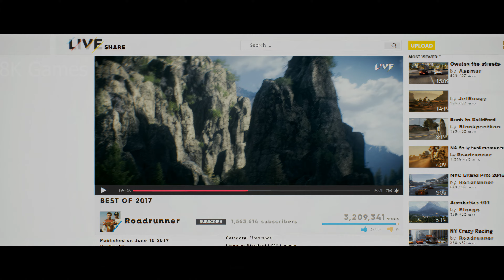The Crew 2 - Trailer (Remastered CGI 8K 60FPS)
Resolution increased from  1280 x 720  to 7680 x4320 pixel.

The Crew 2 is a 2018 online racing video game developed by Ubisoft Ivory Tower and published by Ubisoft for PlayStation 4, Windows, Xbox One, and Google Stadia. It is the sequel to 2014's The Crew. It features a persistent open world environment for free-roaming across a scaled-down recreation of the contiguous United States. The game allows players to control a variety of vehicles including cars, motorcycles, boats, and airplanes.
Разрешение увеличено с 1280 x 720  до 7680х4320 пикселей.

The Crew 2 — онлайн-гоночная видеоигра 2018 года, разработанная Ubisoft Ivory Tower и изданная Ubisoft для PlayStation 4, Windows, Xbox One и Google Stadia. Это продолжение игры The Crew 2014 года. В ней представлен постоянный открытый мир для свободного перемещения по уменьшенной версии континентальной части Соединенных Штатов. Игра позволяет игрокам управлять различными транспортными средствами, включая автомобили, мотоциклы, лодки и самолеты.